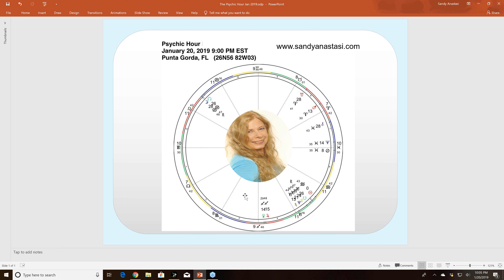THE PSYCHIC HOUR WITH SANDY ANASTASI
Sandy Anastasi answers questions live online using astrology, tarot, and channeling.  for more about Sandy and her work, to book a session, sign up for her free newsletter or the next free Psychic Hour, or to check out her many online classes and books.